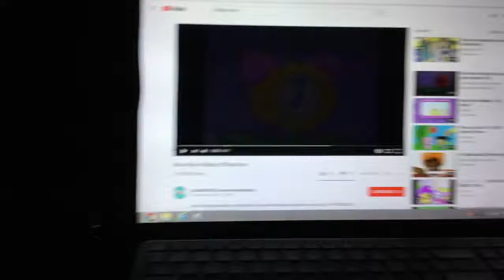Wow Wow Everyone, My Name is Wubbzy